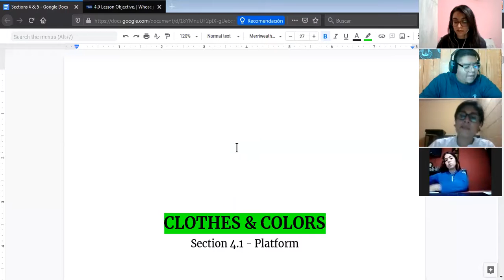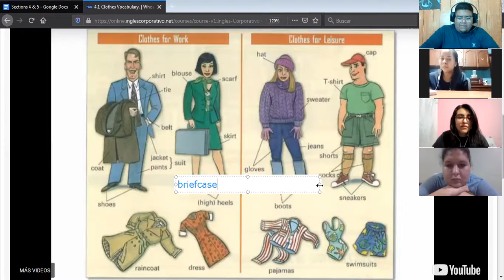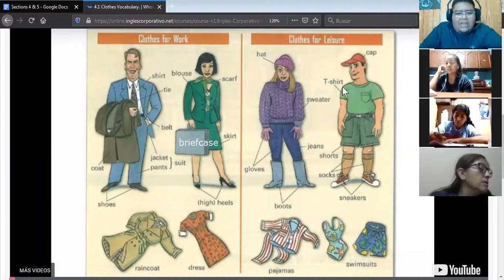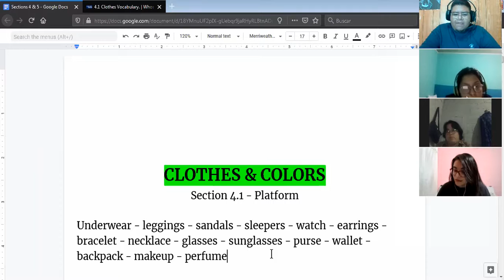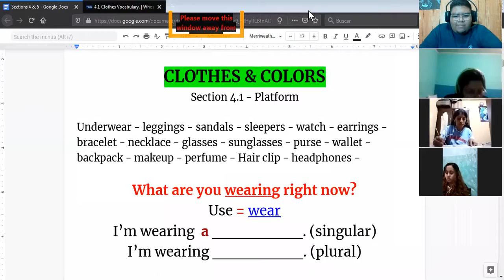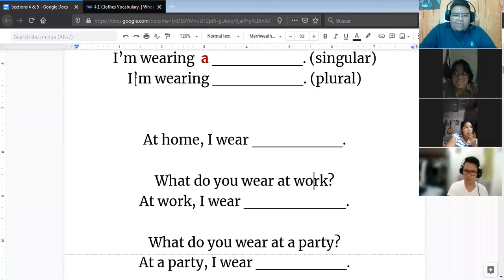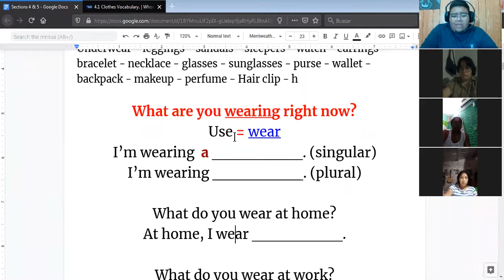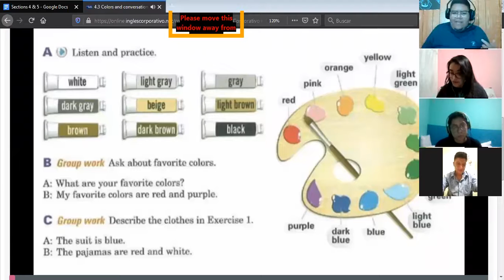Ingles Corporativo- Clothes and Colors (08/03/2021)